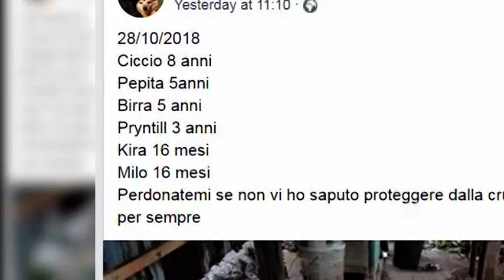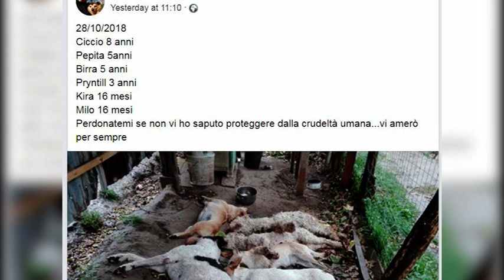Strage di cani a Cassano Irpino:6 meticci stroncati dal veleno.La foto shock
Strage di cani a Cassano Irpino.Una bomba di veleno ha fulminato i sei quattro zampe di una donna, Samantha che in un accorato post su facebook chiede scusa ai suoi meticci. Sul caso indagano i Carabinieri.L'irpinia si indigna sui social.